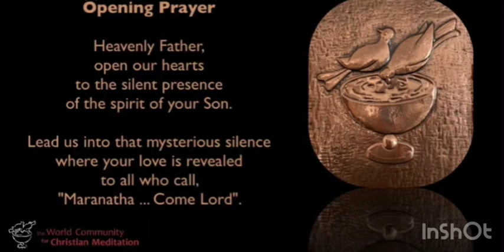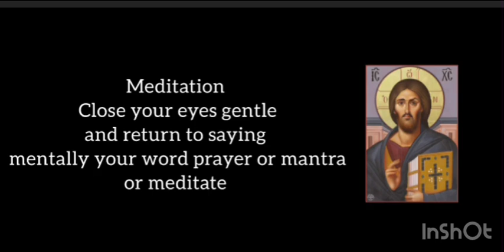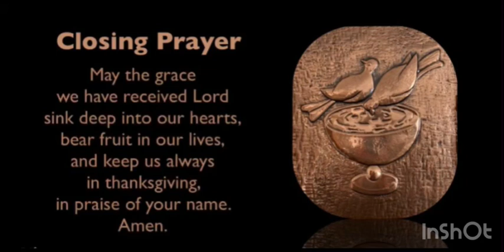Silent meditation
Meditation 10 min